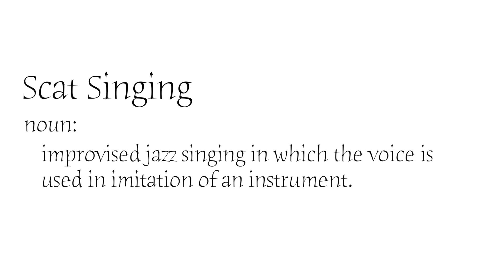"Foggy Day" by East & South Middle School's Virtual Choir